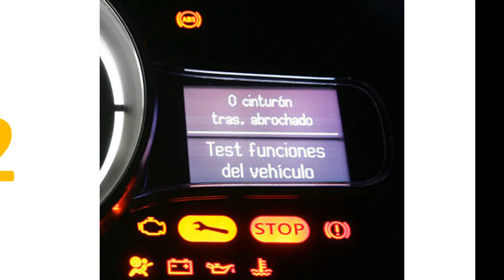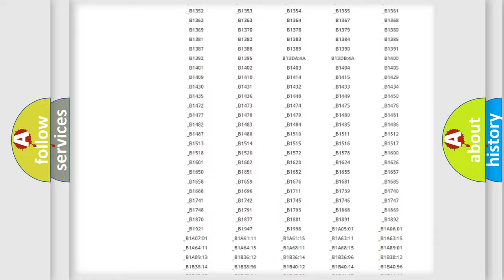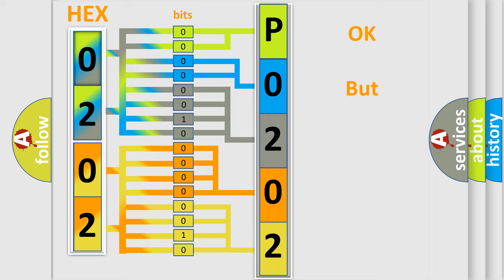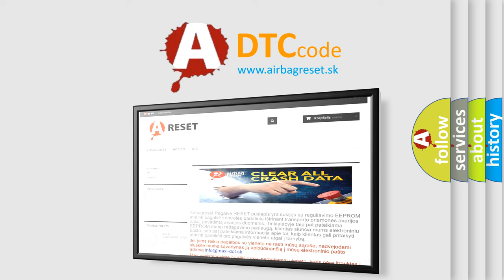DTC Suzuki P0202 Short Explanation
Contents:
0:21 Basic DTC analysis according to OBD2 protocol standard.
1:48 Insight into programming
2:58 A diagnostically understandable description of the Diagnostic Trouble Code
3:05 Basic error definition

Make:
Suzuki
Code:
P0202
Definition:
Lost Communication with Yaw Rate Sensor
Description:
When either condition below is met:"Yaw RateorDeceleration Sensor" is not displayed on the "CAN Bus Check" screen of the TechstreamApplies to "YAW RATE SENSOR COMMUNICATION STOP MODE" in "DTC COMBINATION TABLE"
Cause:
 Power source circuit of yaw rate sensor Yaw rate sensor branch wire or connector Yaw rate sensor